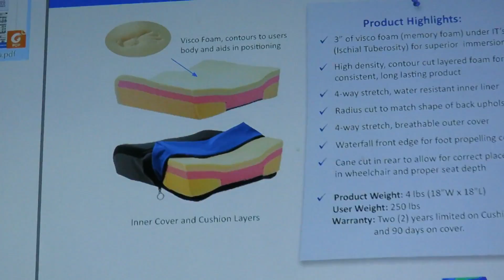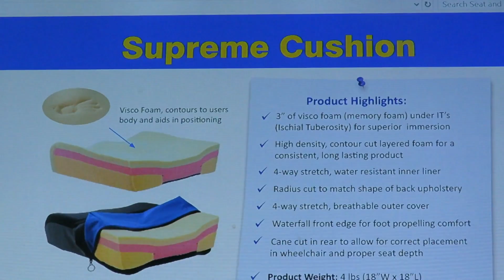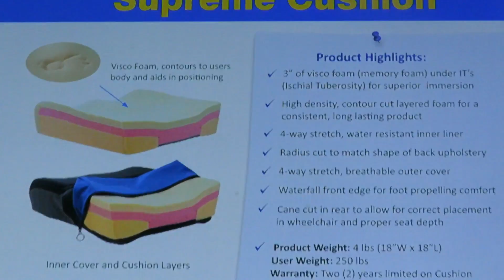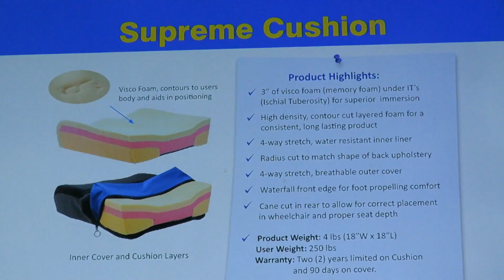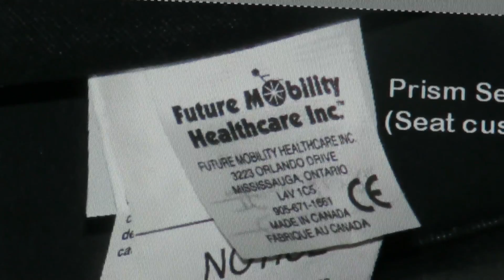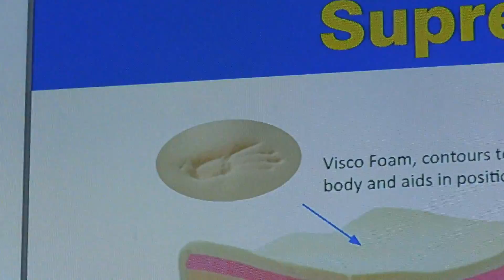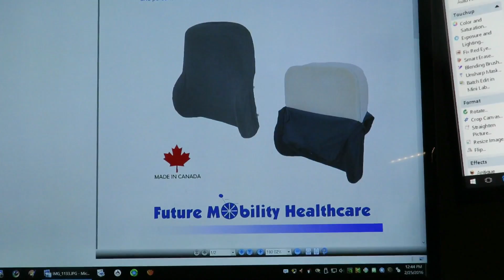WARNING Defective Future Mobility Healthcare Products 2of4 Seat Cushion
These reports are useful anywhere for reference and research. Located in Halifax Nova Scotia Canada